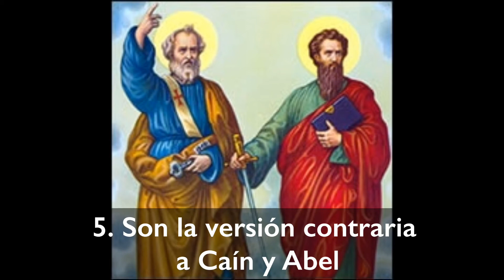Pildorita-(159) SAN PEDRO Y SAN PABLO , ¿por qué celebran juntos?- Con la Propia Yola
TODOS LOS 29/06 la iglesia celebra la  solemnidad de San Pedro y San Pablo, ¿quieres saber porque?
Te doy cinco razones en esta pildorita breve e interesante .